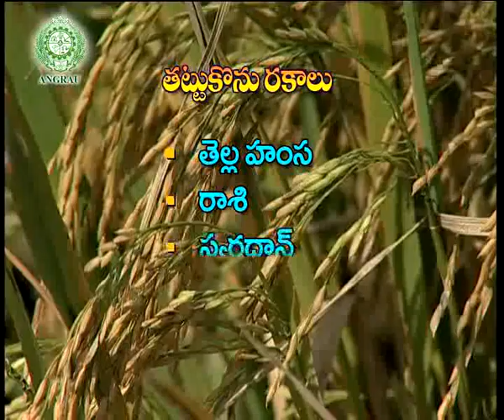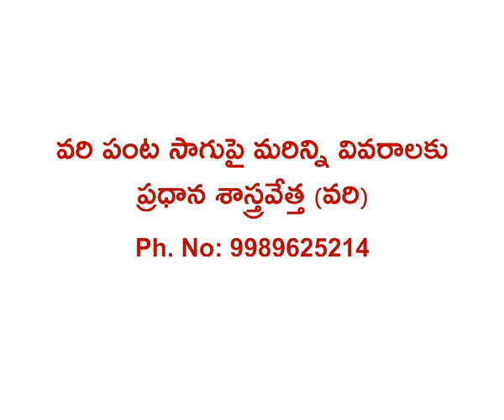Potta kullu tegulu